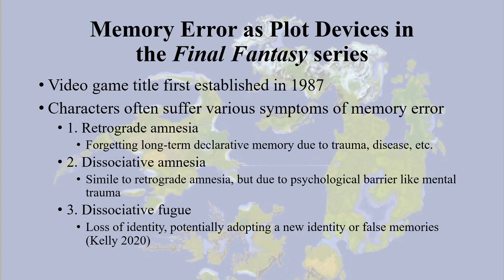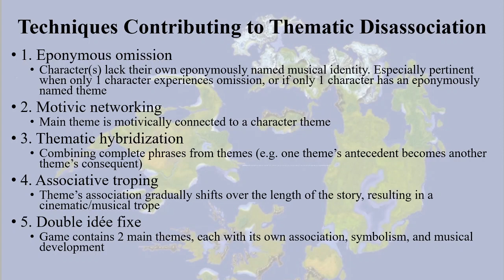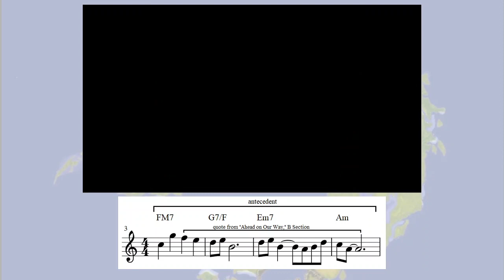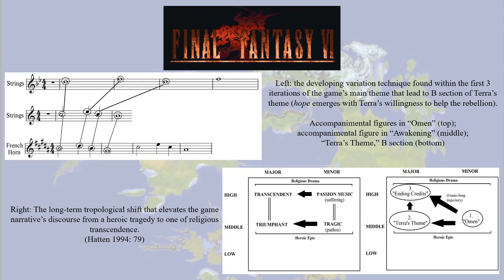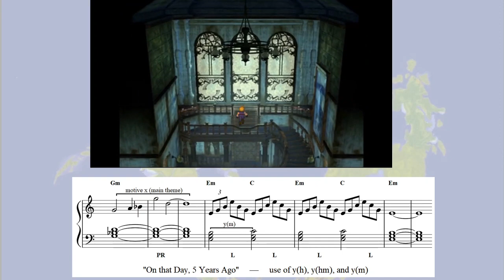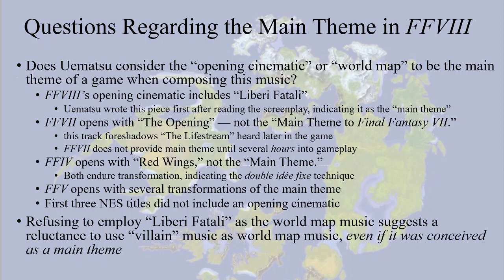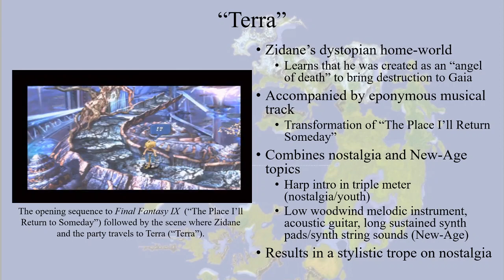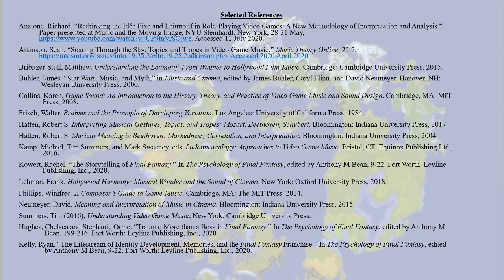Identity Crisis: Trauma, Memory Error, and Thematic Disassociation in the Final Fantasy Series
Richard Anatone

Abstract:
Trauma and memory error are both crucial narrative devices in JRPGs. The Eastern Kishōtenketsu approach to story-telling helps to slowly reveal the protagonists’ motivations and backstories, which are often rooted in memory-altering traumatic experiences (Kowert 2020). This is perhaps best exemplified in the Final Fantasy franchise: many of the stories involve protagonists that experience significant memory error and crisis of identity due to some tragic event from their past (Kelly 2020; Hughes and Orme 2020). Unsurprisingly, Nobuo Uematsu’s leitmotivic scoring highlights these traumatic experiences by blurring the rhetorical boundaries among character themes, main themes, and idée fixes, resulting in a form of thematic disassociation, resulting in significant—and often unaddressed—interpretive questions regarding the symbolism between the game’s narrative and its soundtrack.

Here, I identify four compositional techniques that lead to such thematic disassociation: eponymous omission, associative troping, motivic networking, and the double idée fixe. These techniques are present in all of Uematsu’s soundtracks from the SNES and PlayStation era, and are crucial in shaping the musico-ludic narrative of their games. Pairing each technique with different games, I show how purposely obfuscating musical identity leads to a stronger understanding of the game’s narrative. Through careful manipulation of musical topics, tropes, motivic development, and harmonic complexes, these techniques reflect the psychological trauma that their respective protagonists experience while slowly revealing the true “intangible aspect” of the game’s narrative over its game-long trajectory (Phillips 2014). I conclude by advocating for more integrated approaches to leitmotivic analysis that includes psychological character analysis, demonstrating the power of both association and disassociation.